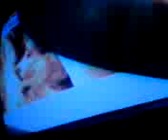singstar 2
me n donna haha